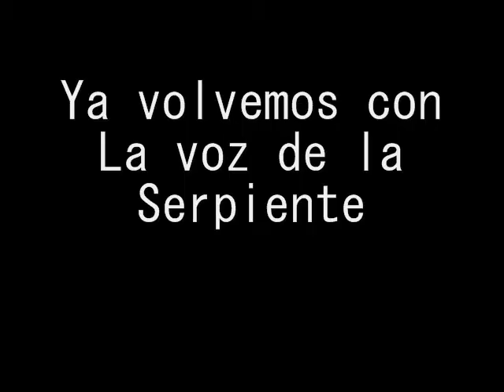Novela : Lorenza la barbie maldita 22da parte